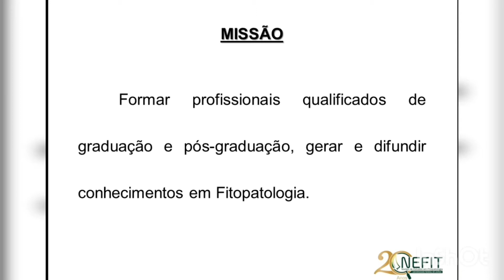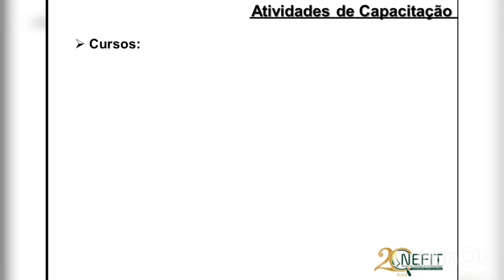Apresentação NEFIT - Recepção de Calouros 2020/2 - Agronomia/UFLA